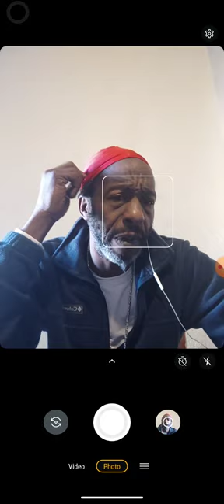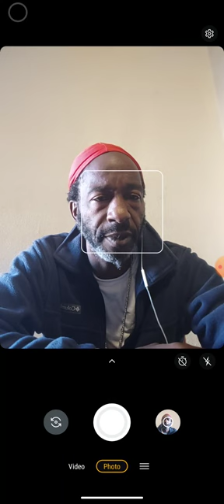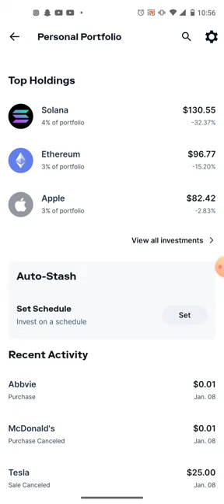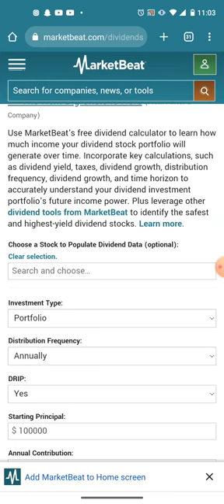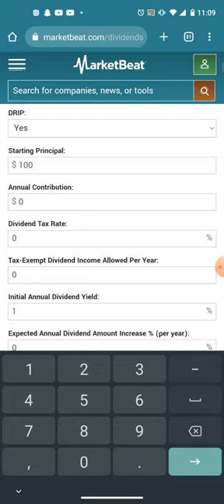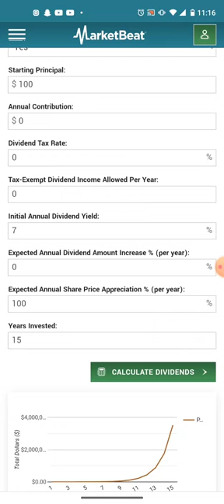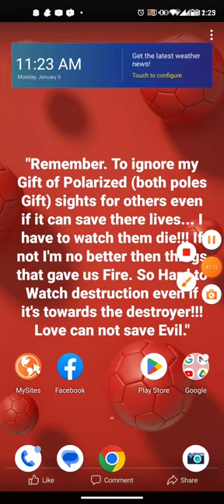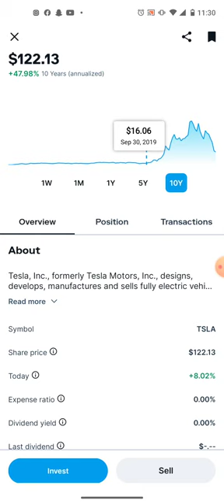My Portfolio Assets Amounts & Logic | Economy going down while Stocks & Bitcoin'$ Rising!!! Hummm!!!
Also support our Journey By Opening a Stock Exchange Account!!!

INSPIRED BY:Mom. B-More. Better Life!

RIP: James/Chop/Goo/Precious/Seph/Grandpa/GrandMa/Pepsi/Artez/Rina/Iris/2Short/Anne & Mom! RIP.

Follow: Partner Links to better you.

Videos Shorts are used as examples of Real Life. 🎢 Comment!

A community 🏘 of liked minded with an endeavor to better & leave network of generational Self 🌏 Wealth 🏦 Health 🏥 & Truth ⏰